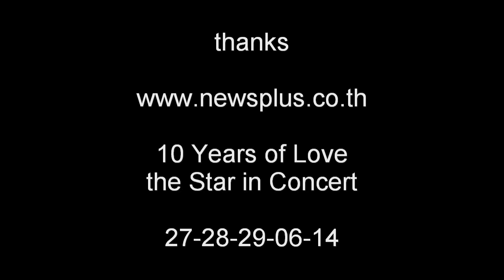TS7 - TH / Toomtam Yuttana cut - newsplus '10 years of love the star in concert'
thanks EXACT